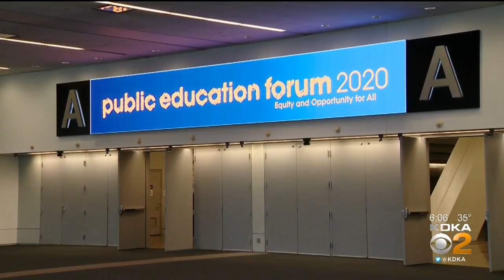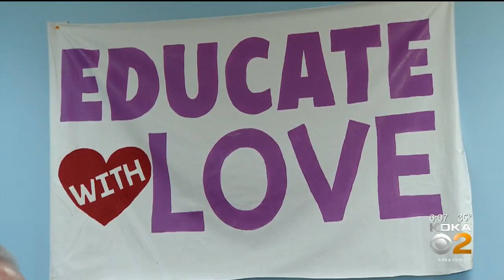Education Forum A Chance For Democratic President Candidates To Share Views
Eight presidential candidates will be in Pittsburgh for a public education forum at the convention center this weekend, KDKA's Jon Delano reports.